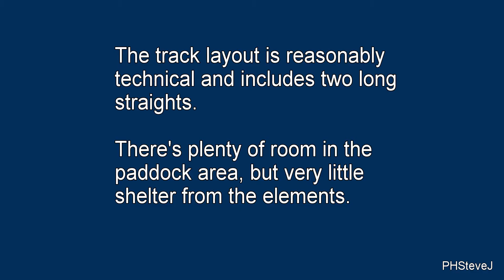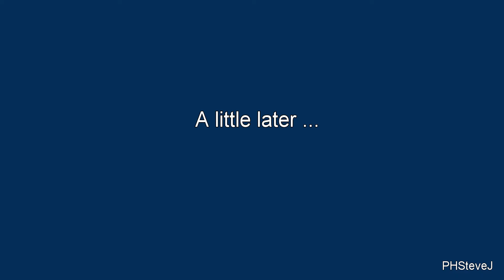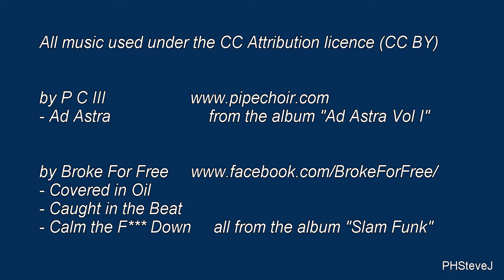Woodbridge trackday, Nov 2016 [afternoon], Lotus Elise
Afternoon session of trackday at MOD Woodbridge, 12 Nov 2016, in a Lotus Elise, with Javelin Trackdays,
Open pit lane.

various tracks from the album "Slam Funk"

tracks from the album "Ad Astra Vol I"